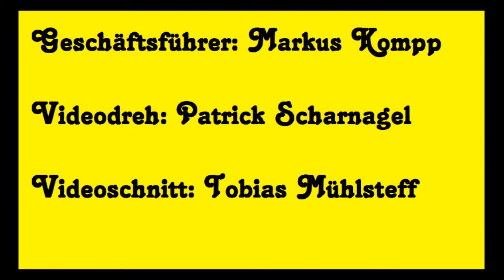Erstes Interview von Francis Kioyo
Christian Höreth interviewt Neuzugang Francis Kioyo